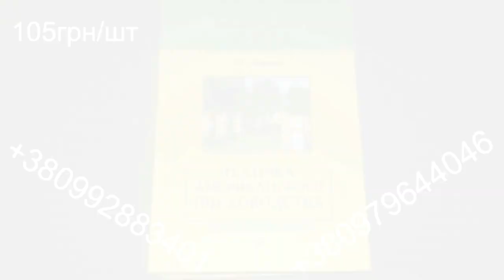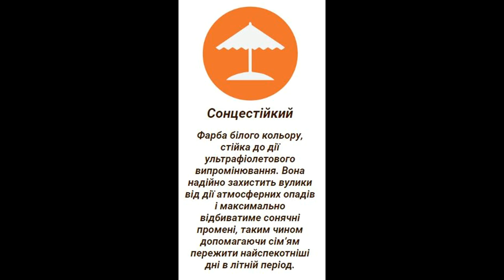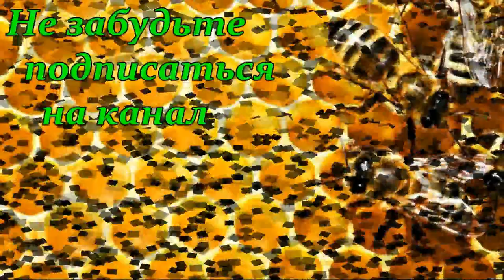Улей из сендвич панелей Бджолис®️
Улей из сендвич панелей  компании "Бджолис"
Компания "Бджолис" - занимается изготовлением корпусных ульев из сендвич панелей.